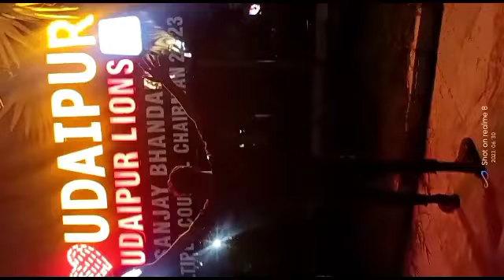आज दोस्तों के साथ नाईट आइसक्रीम खाने गए उदयपुर में🤣😱//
desi vlogs